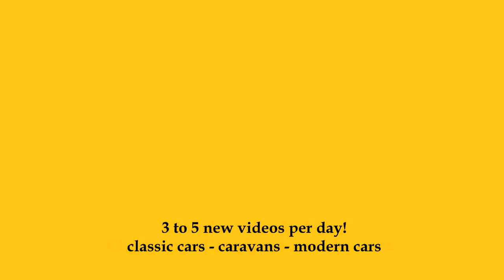2024 Mazda 6 Sportsline Plus Skyactiv-G 194 FWD - Exterior and Interior - AutoMobil Bietigheim 2024